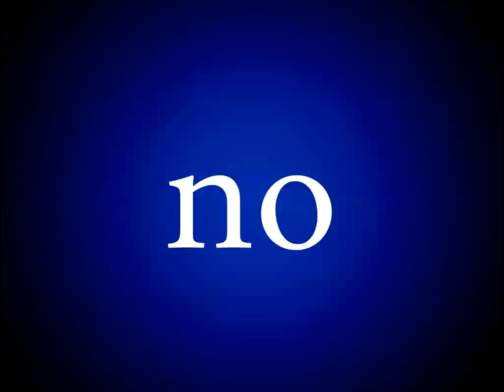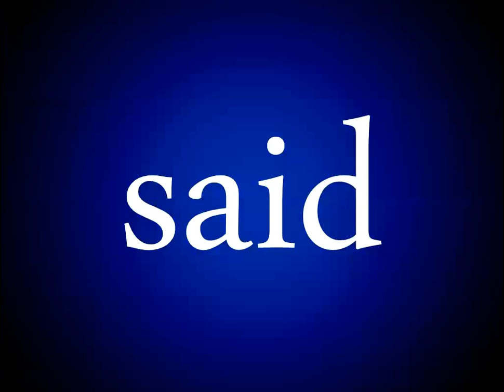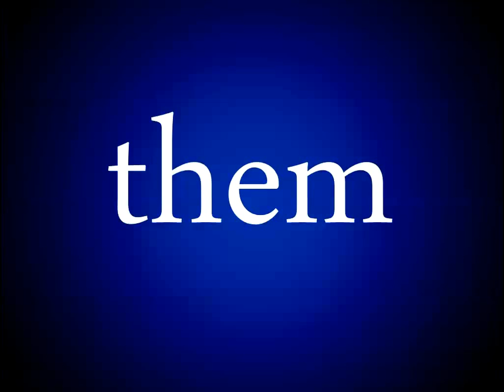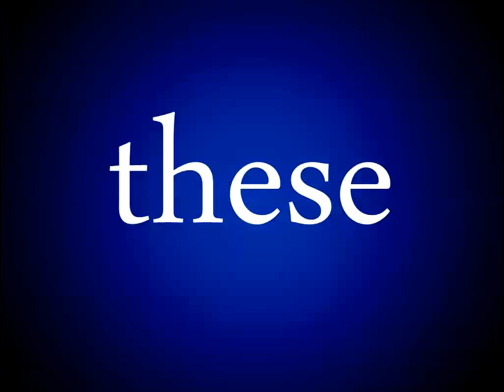K5 SIght Words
A reading of the K5 Dolce Sight Words